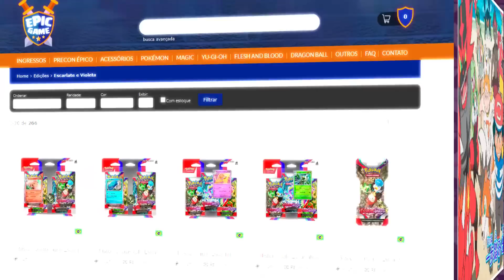COMO MORREM OS POKÉMON?? Pt.3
Roteiro: Leandro S. Ferreira